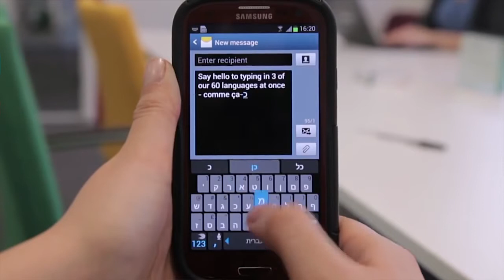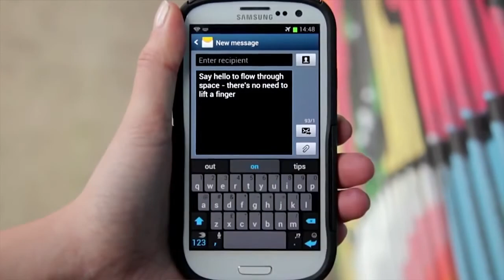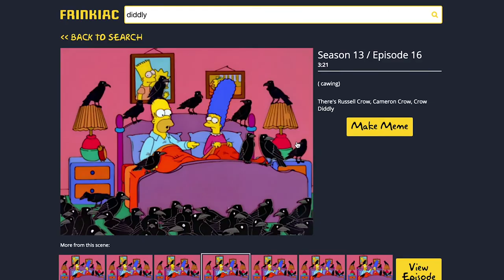Over $20m UK investments, Microsoft acquires Swiftkey and more in your week in tech